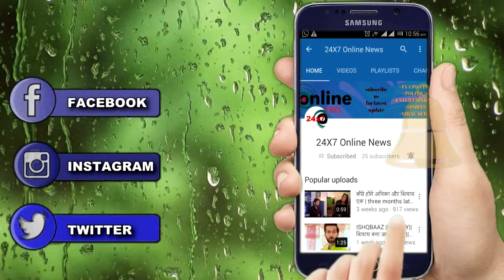GUDDAN || ANTRA के असली पति की होगी वापसी उड़ जाएगे सबके होश